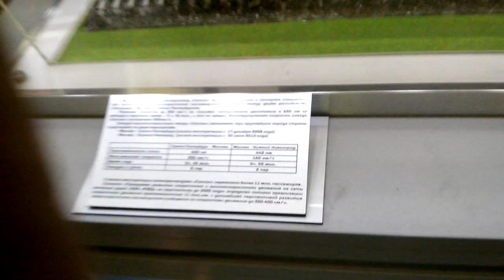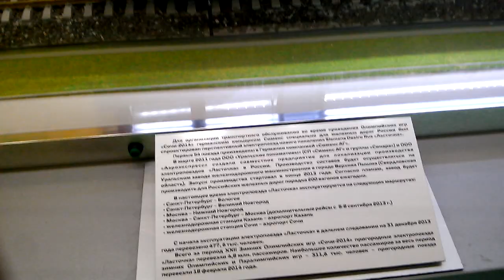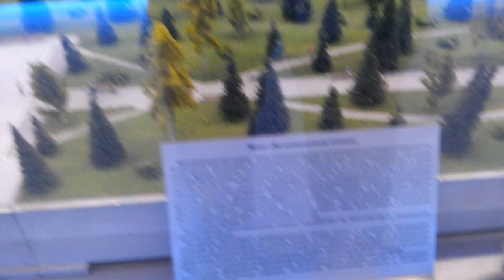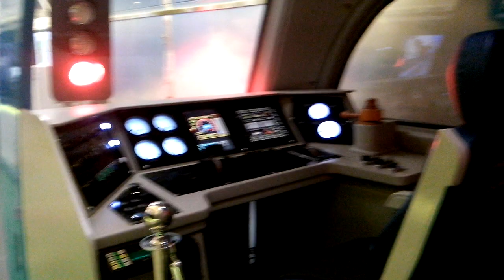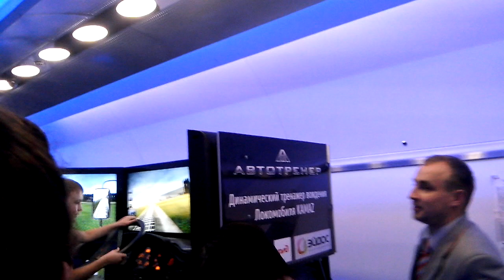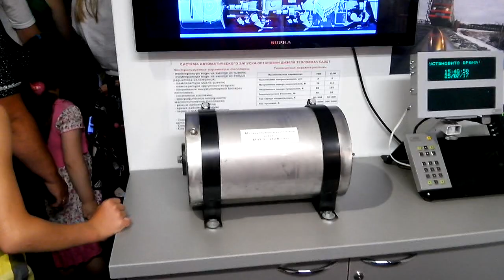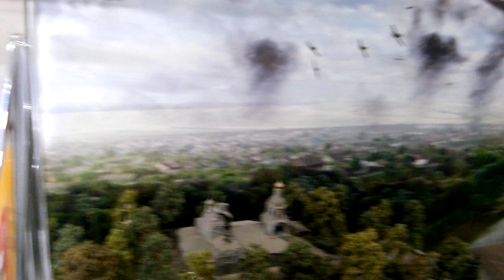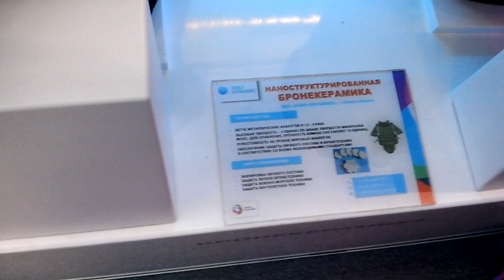Экскурсия по выстовочно лекционному поезду РЖД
В Жуковке приехал передвижной выстовочно лекционный комплекс
К сожалению экскурсоводы гнали посетителей быстрее из вагона в вагон и подробно экспонаты рассмотреть не успели ...